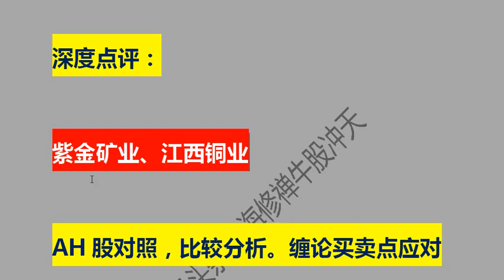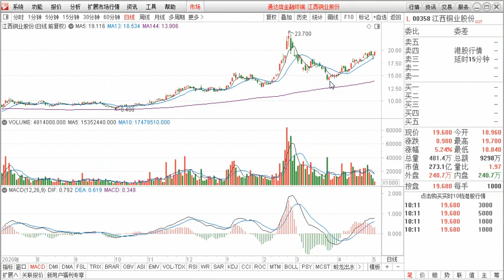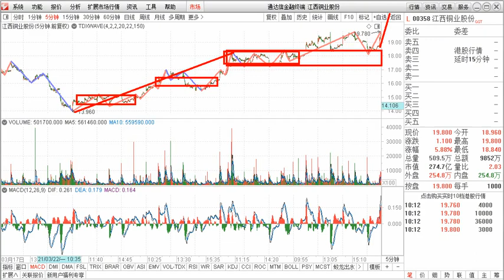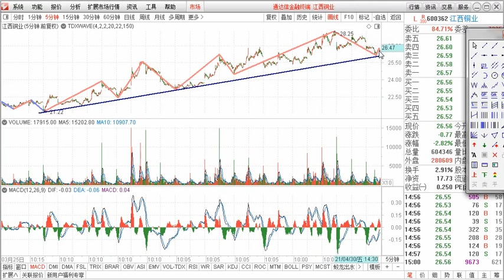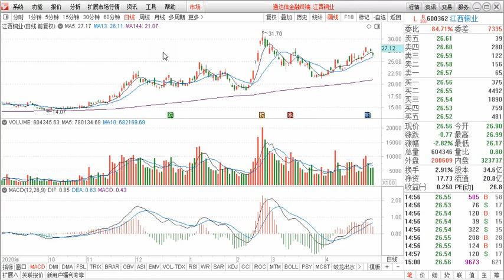点评：紫金矿业、江西铜业 AH股对照，比较分析。缠论买卖点应对